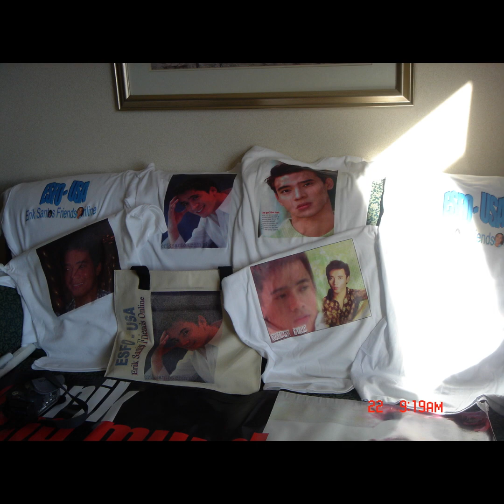Erik Santos Through The Years Happy Birthday & 20th Anniversary HD